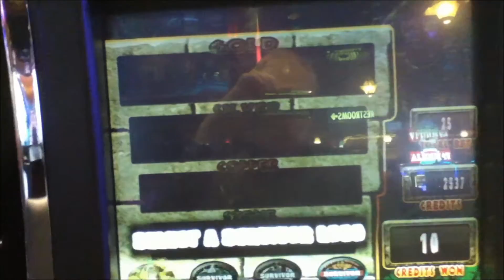SURVIVOR Penny Video Slot Machine with a GOLD LEVEL BONUS Las Vegas Strip Casino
I hope you enjoy this Survivor video with a Gold Level Bonus.